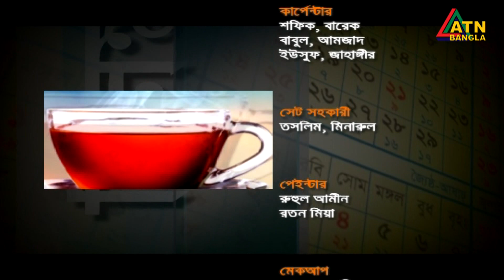বিপ্লব সাহা। ফ্যাশন ডিজাইনার, বিশ্বরঙ। চায়ের চুমুকে । 18.10.2020 | Chayer Chumuke | ATN Bangla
বিপ্লব সাহা। ফ্যাশন ডিজাইনার, বিশ্বরঙ।
Chayer Chumuke | ATN Bangla
Program Presented By- Maria Shimu
Program Directed By- Mostaq Hossain

ATN Bangla | ATN Bangla Program | ATN Bangla Show | ATN Bangla Cultural Show